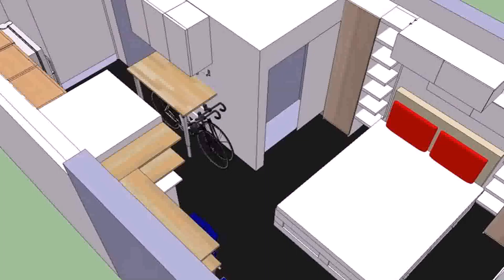Home Design In 300 Sq Ft (see description)